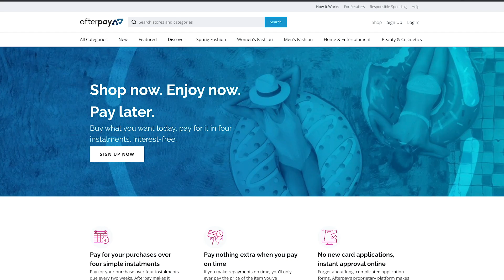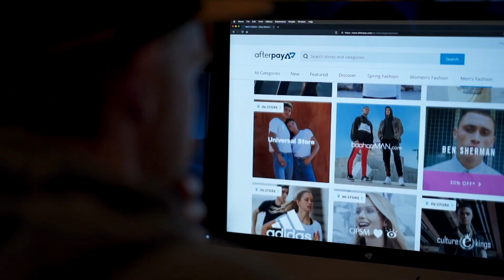Learn How Afterpay Innovates, Secures and Build at Speed to Help Millennial Consumers Make Payments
Hear from developers at the AWS Community Day in Melbourne, Australia on how they are innovating technology with Amazon Web Services.